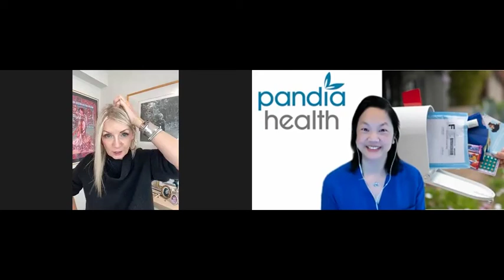mission accepted podcast e119 dr sophia yen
Episode #119: Dr. Sophia Yen

Title:  MD gone Entrepreneur
Dr. Sophia Yen blew us away on the show today with the most interesting story of venturing from Medical Doctor to Entrepreneur.  She is obviously well educated in the area of women’s health and when she and a colleague saw a hole in the system, they created Pandia Health for women and their birth control needs.  Pandia Health is a women-founded, women-led and doctor-led resource for women’s health, serving anyone with a uterus!  You are going to laugh, be in awe, and shocked, all in one interview!  You will want to listen and learn how this mission-driven doctor has created a highly successful entrepreneurial business which serves the community while utilizing her vast medical skills.  If you’ve ever been in a traditional occupation and have ever had the epiphany or the idea that there was something you wanted to create, or you saw a need in the marketplace and you wanted to know how to go about making that successful while still staying in your career, this is the episode for you!
Dr. Sophia Yen is the CEO & Co-Founder of Pandia Health.  She is Board Certified in Adolescent Medicine with 20+ years of experience in medicine.  She graduated from MIT, UCSF Medical School and UC Berkeley with an MPH in Maternal Child Health.  She serves as a Clinical Associate Professor at Stanford Medical School.
Sophia’s Favourite album: 4 by Beyonce, specifically “Run The World (Girls)”